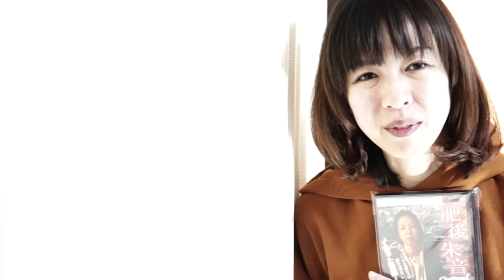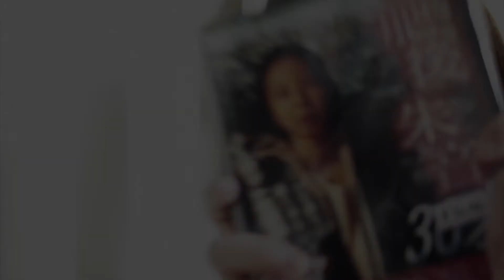告知！4/17(金)に3回目のスーパーチャットやります！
投げ銭のおくりかた